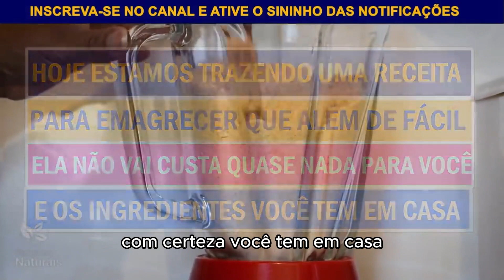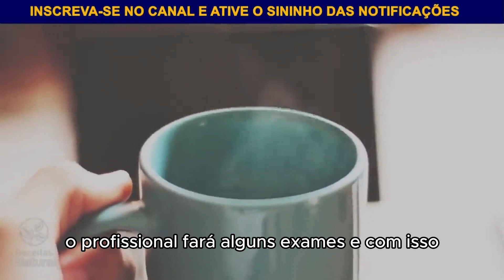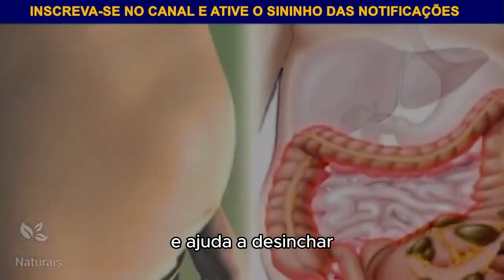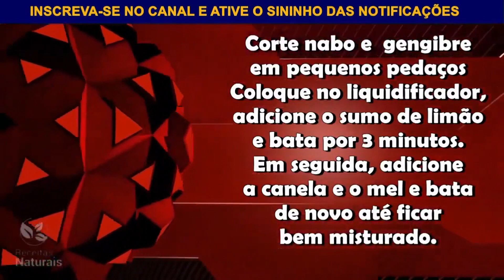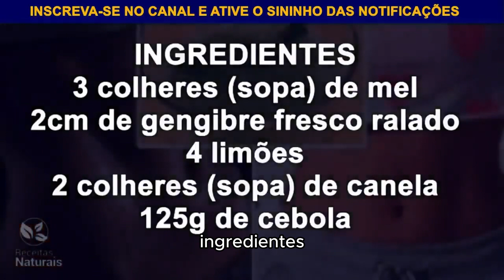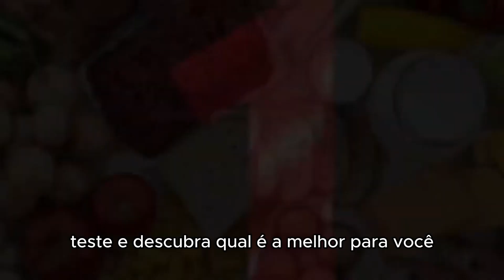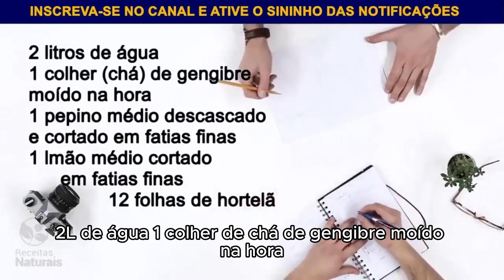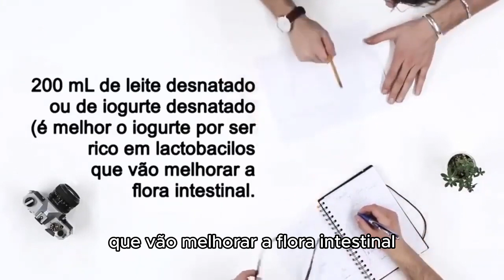BEBIDA SECA BARRIGA! TOME 1 COPO ACABE COM INCHAÇO, QUEIMA GORDURA, EMAGRECIMENTO SAUDÁVEL EM 7 DIAS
Descubra a bebida que vai revolucionar sua vida! Com apenas um copo ao dia, você vai dizer adeus ao inchaço, queimar gordura e se livrar daqueles desconfortáveis gases abdominais. Não perca mais tempo e assista agora mesmo para aprender todos os detalhes sobre essa incrível bebida que seca a barriga

O que beber a noite para desinchar a barriga?
Canela e gengibre podem ajudar a limpar o organismo, então aposte em uma xícara de chá para desinchar a barriga antes de ir se deitar. O chá de menta também pode ajudar a aliviar o mal estar no estômago, então lembre-se dessa opção se precisar aliviar o organismo depois do jantar

Seca barriga e desincha rápido SHOT EMAGRECEDOR • 𝐈𝐍𝐆𝐑𝐄𝐃𝐈𝐄𝐍𝐓𝐄𝐒: 3 rodelas de pepino 3 rodelas de gengibre 1 galho de salsinha 1 colher (chá) açafrão da terra (cúrcuma) uma pitada de pimenta do reino suco de 1/2 limão 1/2 copo de água gelada cubos de gelo para servir.

Esperamos que essas dicas o ajudem a a organização e a limpeza da casa em dia! E se você tiver outras dicas úteis, deixe um comentário.

✅ Se inscrever✍🏾
✅ comenta😎
Compartilhe